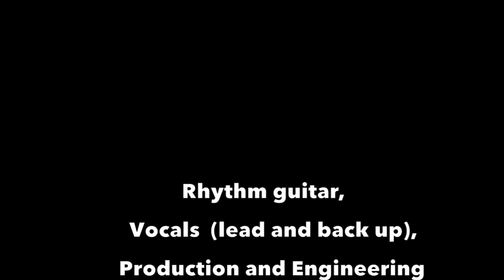Runaway Train (Cover) by Karen Bella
Runaway Train (cover)